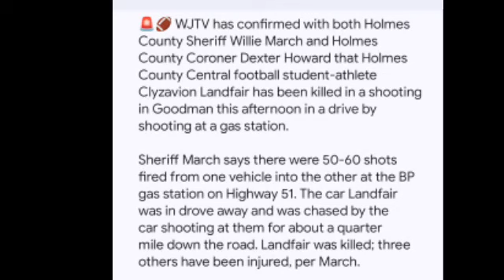Drive-By Shooting in Goodman Resulted in Death of 17-Year-Old Clyzavion Landfair Near BP Gas Station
Clyzavion Landfair Was Fatally Sh0t Dead,Holmes County Central Wide Receiver Dies in A shooting💔🕊

Clyzavion Landfair Was Fatally Sh0t Dead,Holmes County Central Wide Receiver Dies

Drive-By Shooting in Goodman Resulted in Death of 17-Year-Old Clyzavion Landfair & Left 3 Others Injured Near BP Gas Station on Hwy 51

BREAKING NEWS just in both Holmes County Mississippi Sheriff Willie March and Holmes County Coroner Dexter Howard that Holmes County Central football student-athlete Clyzavion Landfair has been killed in a shooting in Goodman this afternoon in a drive by shooting at a gas station.

Sheriff March says there were 50-60 shots fired from one vehicle into the other at the BP gas station on Highway 51. The car Landfair was in drove away and was chased by the car shooting at them for about a quarter mile down the road. Landfair was killed; three others have been injured.

Prayers for the families and all involved.

I found a couple of plays in our sports archive of Clyzavion Landfair, the young 17-year-old man and Holmes County Central student senselessly gunned down today in Goodman. Whether Clyzavion's future held football or not, it was robbed from him too soon. I wish I had more video, but I felt like I should share what I do have.

🚨🏈 WJTV Sports Zone has learned that Holmes County Central wide receiver Clyzavion Landfair has died

Jaguars AD & football head coach Marcus Rodgers, basketball head coach DeAngelo Priar and fellow student-athletes have posted online, saying rest in peace number 6:

🚨🏈 WJTV has confirmed with both Holmes County Sheriff Willie March and Holmes County Coroner Dexter Howard that Holmes County Central football student-athlete Clyzavion Landfair has been killed in a shooting in Goodman this afternoon in a drive by shooting at a gas station.

Sheriff March says there were 50-60 shots fired from one vehicle into the other at the BP gas station on Highway 51. The car Landfair was in drove away and was chased by the car shooting at them for about a quarter mile down the road. Landfair was killed; three others have been injured, per March.

,Holmes County Central Wide Receiver Dies in A shooting

Victim killed identified as 17-year-old Clyzavion Landfair

One person is dead and three others are injured following a drive-by shooting in Goodman.
According to the Holmes County Coroner, the shooting happened Wednesday at noon on Highway 51 near the BP gas station.

The coroner confirmed the identity of the victim killed as 17-year-old Clyzavion Landfair. The coroner said Landfair died at a local hospital. His body will be sent to the State Medical Examiner's office for an autopsy.

A devastating incident has shaken Goodman, resulting in the loss of one life and injuries to three others in a harrowing drive-by shooting. The unfortunate event unfolded on Wednesday at noon along Highway 51, adjacent to the BP gas station, as confirmed by the Holmes County Coroner. The victim, tragically identified as 17-year-old Clyzavion Landfair, succumbed to.

One person killed, three others injured in a drive-by shooting in Goodman

Clyzavion Landfair dead , Clyzavion Landfair Was Fatally Sh0t Dead,Holmes County Receiver Dies

Clyzavion Landfair Was Fatally Sh0t Dead,Holmes County Central Wide Receiver Dies in A sh**ting